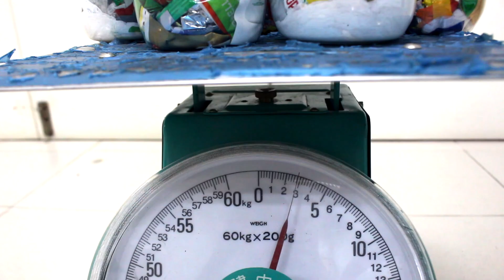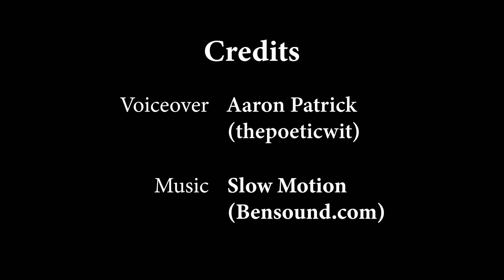Ecobricks - The Building Blocks Toward a Plastic-Free Future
Video by Pua Wei Yi (Malaysia)